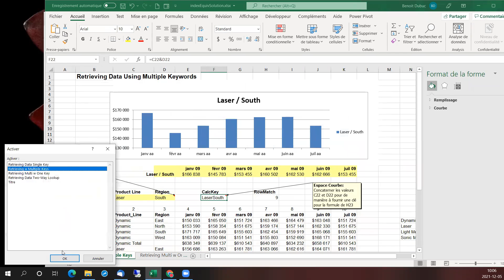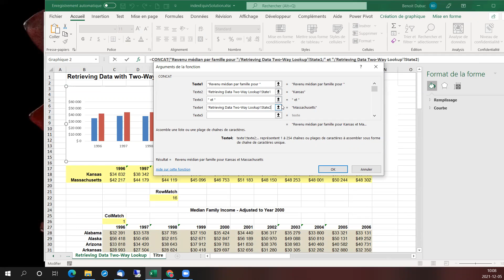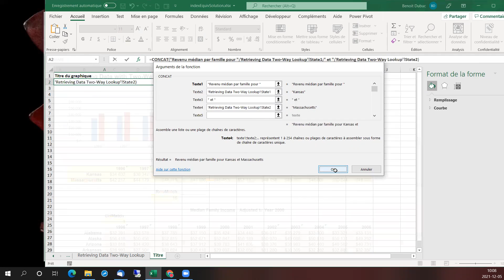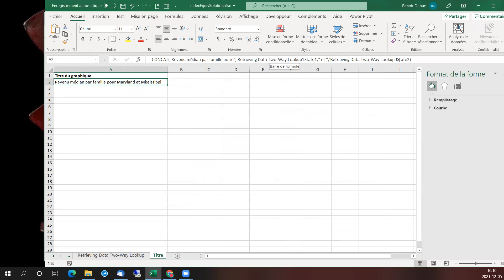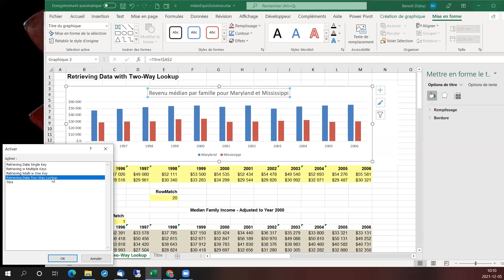Excel: mettre un titre dynamique sur un graphique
Dans cette vidéo, je réponds à la question d'un étudiant qui voulait savoir comment faire un titre dynamique sur un graphique. En fait, la technique est déjà bien documentée sur le site de Microsoft

Je montre donc comment ça se fait sur un des exercice du cours "Excel: formules et fonctions" offert chez ÉTS Formation à Montréal sur place où en classe virtuelle